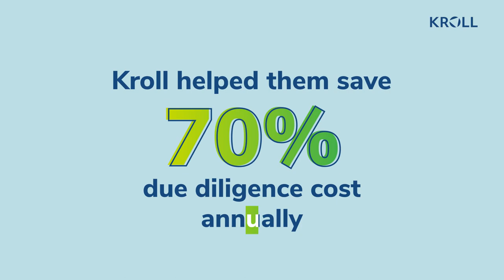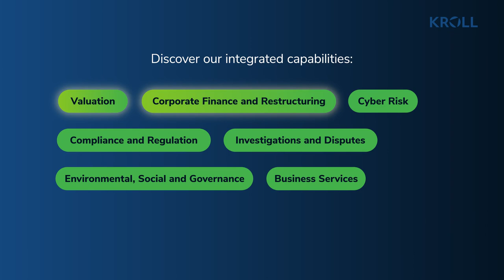Kroll Client Story: Keep Rising Costs in Check with Kroll’s Due Diligence Experts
In this client story, Manager Tony Ghazal in Kroll’s Compliance Risk and Diligence team narrates his recent work with a global bank that needed to get ahead of its rising due diligence costs. Kroll’s team of experts worked with several of the bank’s global offices to conduct an extensive analysis of its due diligence process and identify areas of improvement. The result? The bank saw immediate impact from Kroll’s services and now saves 70% of its due diligence budget annually.